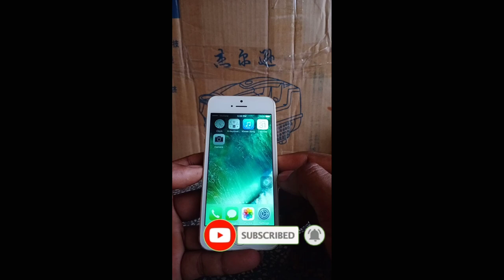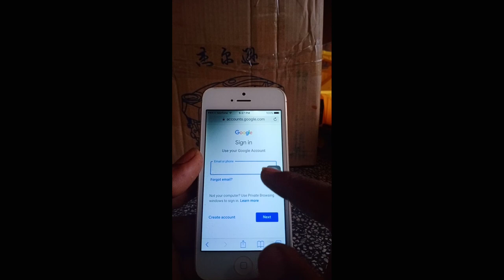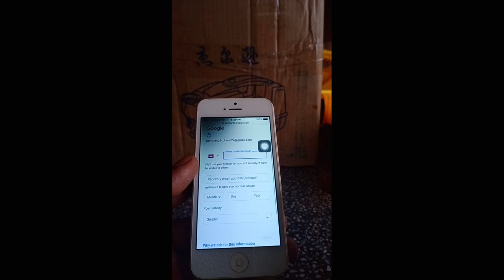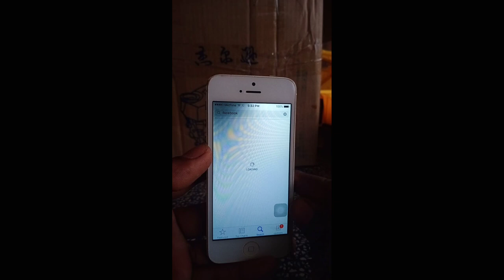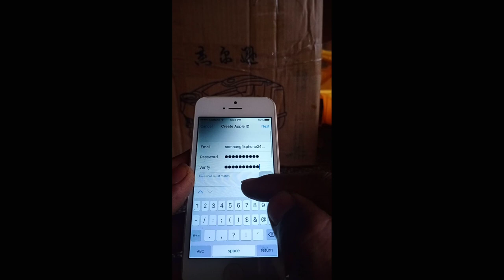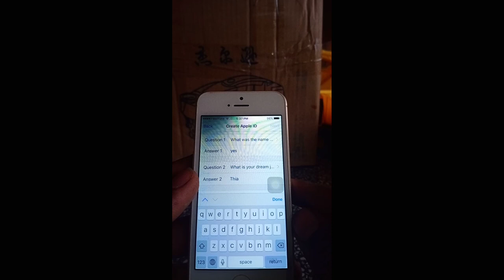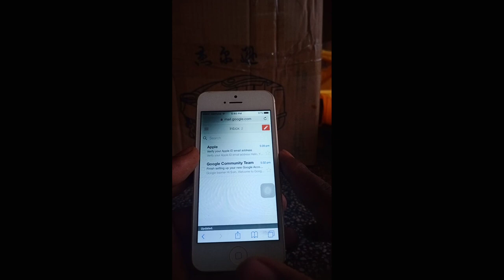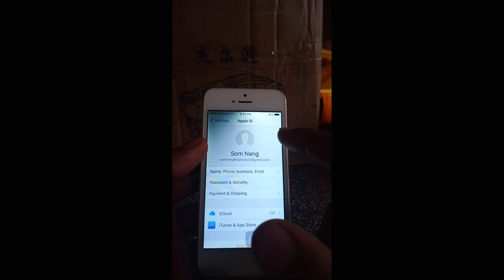របៀបបង្កើតអាខោន Apple ID ដោយខ្លួនឯង 2020 នៅលើទូរស័ព្ទដៃ Iphone,How To Create Account Apple ID 2020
របៀបបង្កើតអាខោនAppleID ដោយខ្លួនឯង 2020 នៅលើទូរស័ព្ទដៃ Iphone,

ក្នុងវីឌីអូនេះ គឺបានបង្ហាញអោយពុកម៉ែបងប្អូនទាំងអស់គ្នា ចេះពីរបៀបបង្កើតអាខោន apple Id ដោយខ្លួនឯង គឺមិនចាំបាច់ប្រើរបស់គេ រឺចេះបង្កើតដោយខ្លួនឯងផ្ទាល់